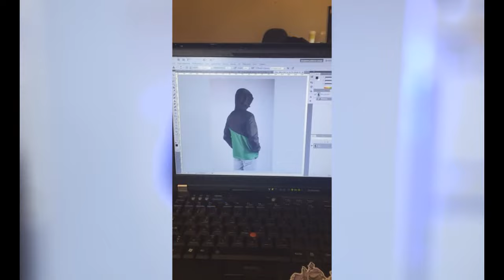Backstage Bandit Anorak